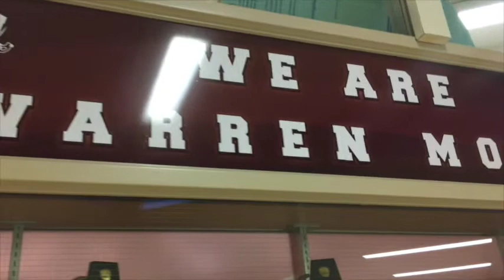Warren Mott Daily Announcements